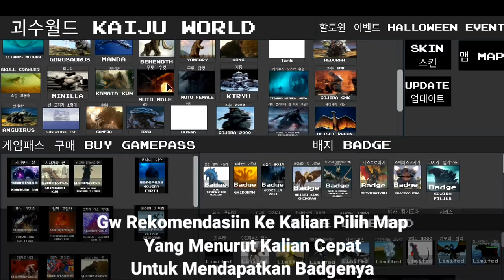Cara Mendapatkan "Sk ele Turtle" Badge Di Kaiju World I Roblox